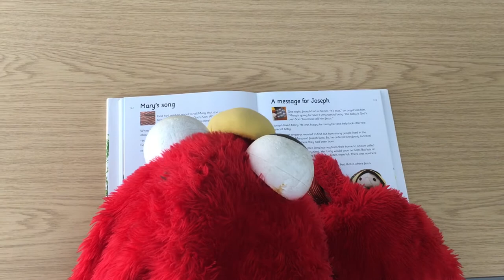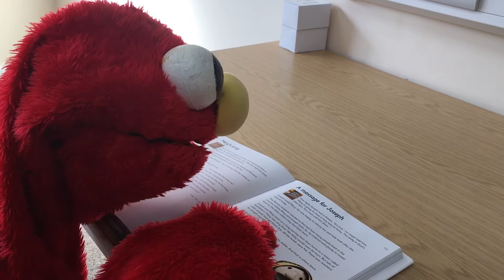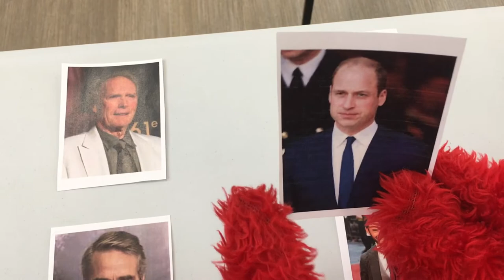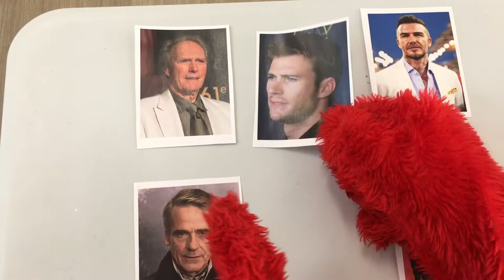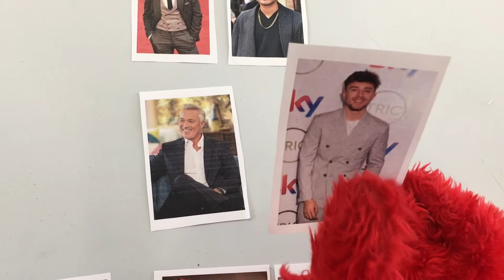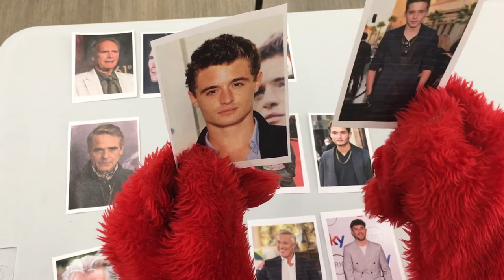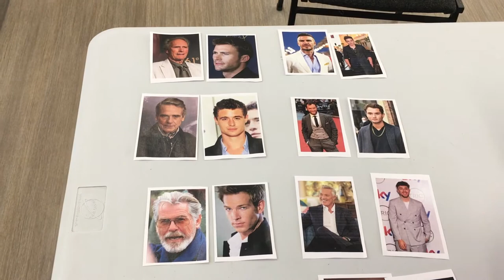ABC Joseph // CYP@home - 18.10.20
Join us this week for our usual fun as we learn about another amazing bible character. This guy was stepdad to the most important baby ever born!